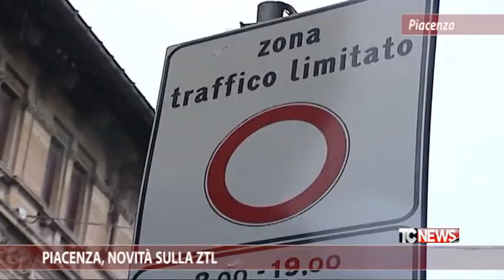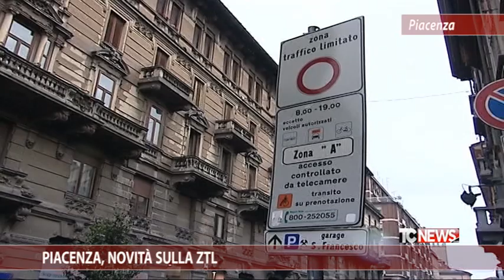Piacenza, novità sulla ZTL